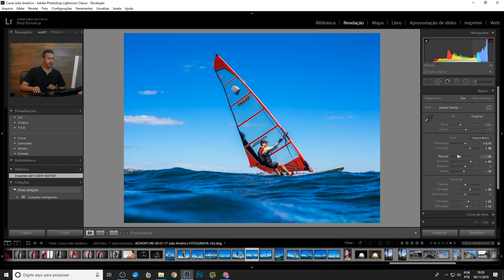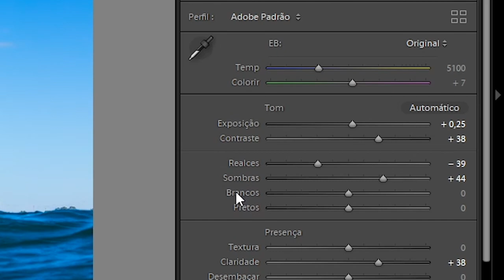2 Dicas para usar Slider no Lightroom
O professor e fotógrafo João Américo traz duas DICAS IMPORTANTES para mandar bem na hora de corrigir ou mudar a foto com o Slider (: